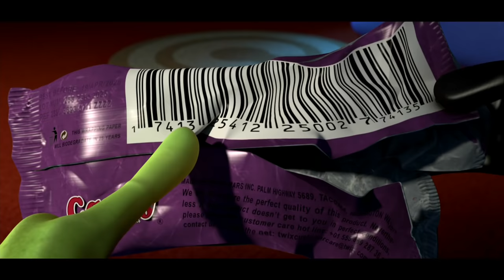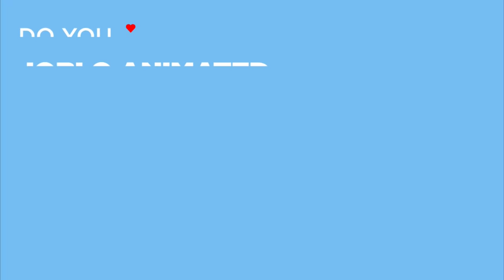PLANET 51 Clip - "The Unknown" (2009)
Watch the official PLANET 51 Clip - "The Unknown" (2009).

PLOT: An alien civilization is invaded by Astronaut Chuck Baker, who believes that the planet was uninhabited. Wanted by the military, Baker must get back to his ship before it goes into orbit without him.

RELEASE DATE: November 20, 2022 (USA)
GENRE: Animation, Adventure
STARS: Dwayne Johnson, Jessica Biel